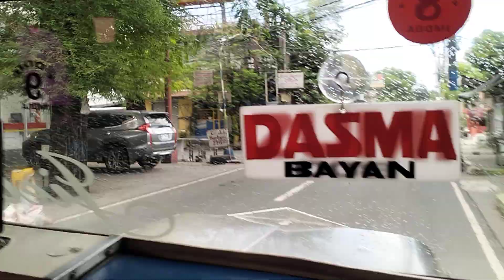Philippine Imus Cavite Singles & Children's Day Jeepneys Part 2 of 2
Jeepney Spotting From Jollibee Bucandala 3 Imus Bayan Loob To Imus Palengke BDO Garage Part 2 Finale